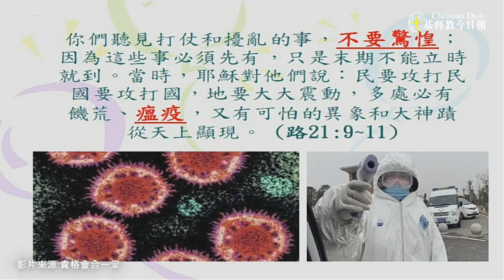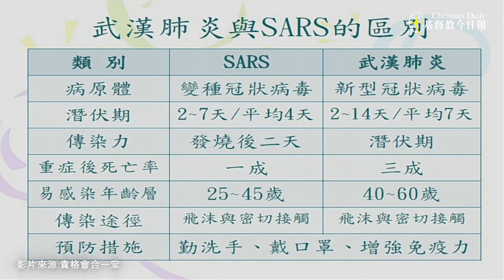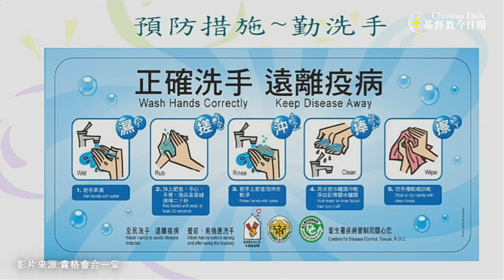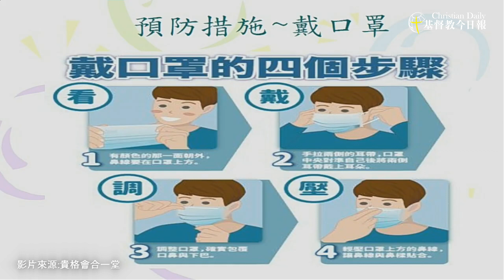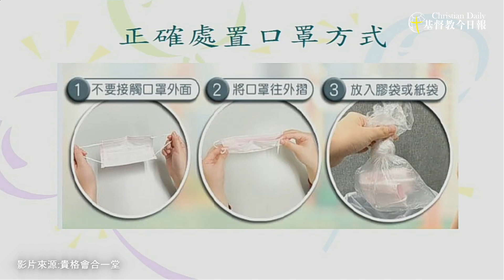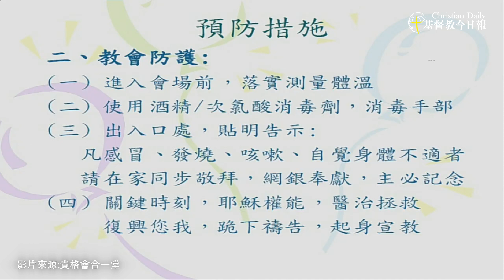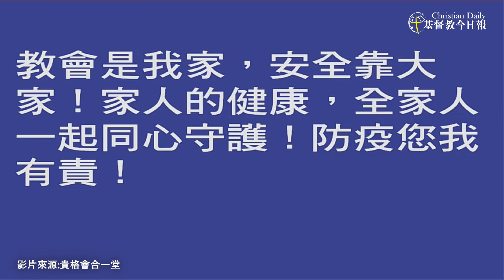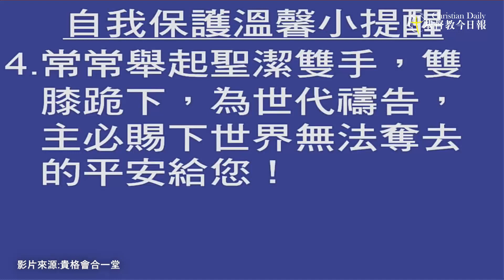防疫大作戰，教會分送消毒劑 董宇正牧師：教會要盡可能免於使人被傳染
因應武漢肺炎疫情，貴格會合一堂在昨（2）日的主日崇拜中，特別邀請該會執事、前康寧醫院副院長黃文瑜姐妹，以其42年專業醫療經驗，教導全教會弟兄姐妹正確防疫知識與自我保護措施。合一堂主任牧師董宇正，也於受訪時分享教會此次的防疫措施。